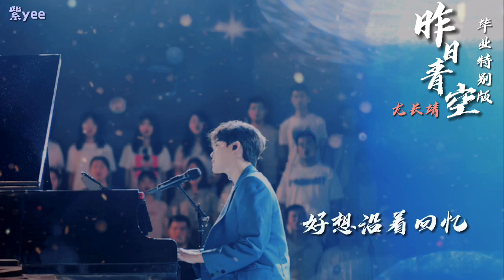Azora Chin 尤长靖 和300名毕业生合唱毕业特别版《昨日青空》动态歌词Lyrics♪「昨日的青空 随少年挥手消失在人海之中」♫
昨日青空毕业特别版

领唱：尤长靖
合唱：各校毕业生

忽然一瞬间长大

就像被时间的手擦模糊的画

我们啊各自要去哪

问题好傻谁又能回答

对了吗错了吗

谁都没教人生的解法

好答案总有偏差

没有公式  可以计算

未来我们  会如何长大

我会验证  大人说的道理

我会相信  孩子们的勇气

我会变吗 当现实好锋利

当梦远得不像话

我们带着小小名字像孤单的星星

隔着遥远距离来做彼此的光

我在呀 青春没走散请你别害怕

你现在在哪里隔我多远距离

是否勇敢飞行有没有人爱你

每当我想起你世界突然安静

你也一样吗

青春有你出席不是为了让你缺席

好想沿着回忆狂奔向你

昨日的青空随少年挥手消失在人海之中

你在吗 你能听到吗

我想你啊

忽然一瞬间长大

对了吗错了吗

好答案总有偏差

口罩代替毕业照的夏季

错过典礼错过说喜欢你

哪怕黑夜隔离所有熟悉

约好了要变成光

遥遥在黑暗中呼应

像一万颗星星

发誓永远相信 所有美好变化

往前吧 下雨是因为彩虹要出发

你现在在哪里 隔我多远距离

是否勇敢飞行 有没有人爱你

每当我想起你 世界突然安静

你也一样吗

青春有你出席 不是为了让你缺席

你也一样吗

你在吗  你要幸福啊

我想你啊

我想你啊

明天的我 没有标准定义

答案要我 自己寻找谜底

在这个特别的毕业季，尤长靖作为“我们的毕业歌”领唱人，把属于大家的故事，融进《昨日青空》的歌词里，一首毕业特别版就此诞生。没有人会猜中你的人生，明天也没有标准答案，青春没走散，请你别害怕。在尤长靖温暖歌声里开启生活新篇章的同时，一起怀念重温每一个夏天和美好的毕业时光。